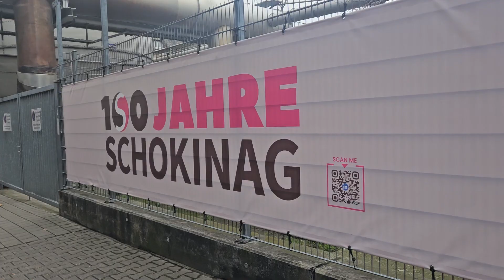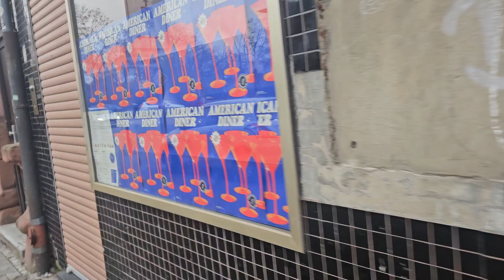Mannheim Walking Tour December 2023 Unedited - Part 2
Chocolate Factory - Museumsufer - Kurpfalzbrücke